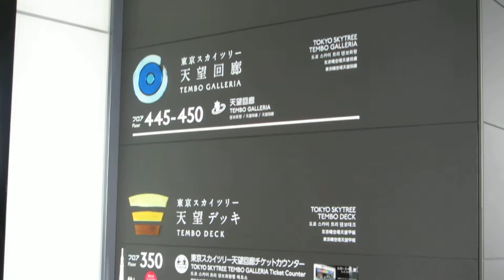Tokyo Skytree 350 Deck